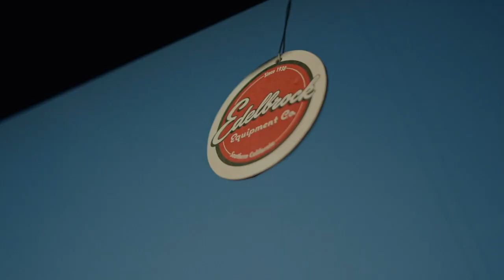Marcus Birt Goes #1 at Covid-8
Marcus Birt reinforces that Nitrous cars can hang in RVW as he inserts himself into the #1 qualifying position at Covid-8.